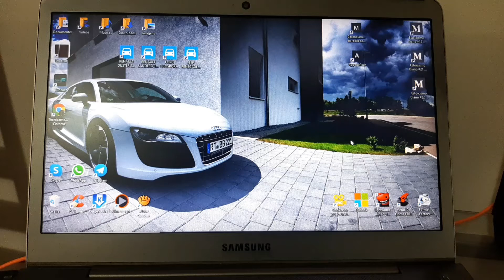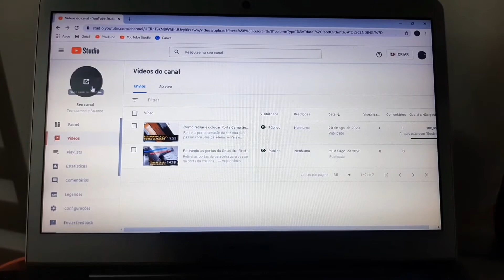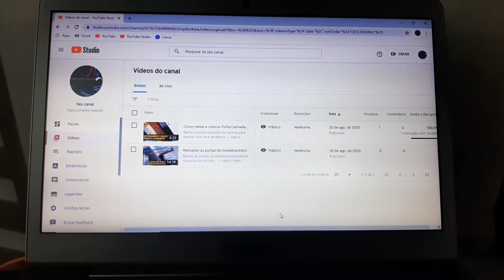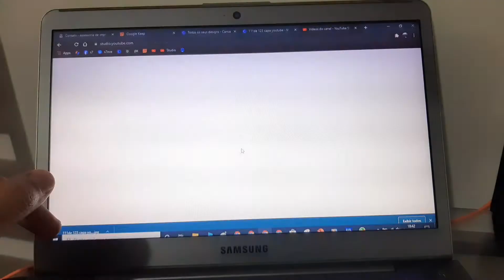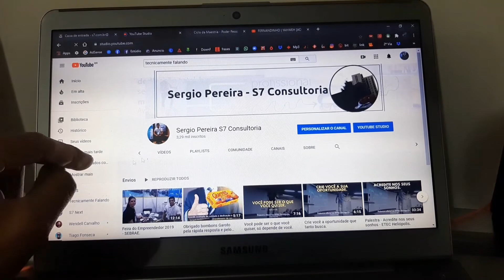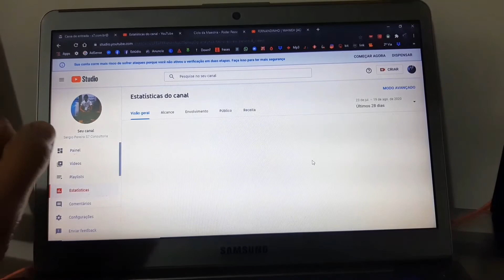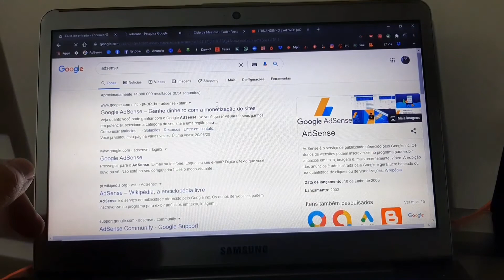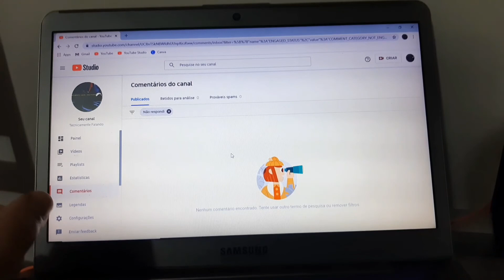Abrindo Canal no Youtube do zero - passo a passo - #5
Nessa série vamos mostrar a criação de um canal até alcançar os primeiros mil inscritos e a primeira monetização.
Passo 5 - canal pronto, agora é só continuar postando vídeos e monitorando o canal.